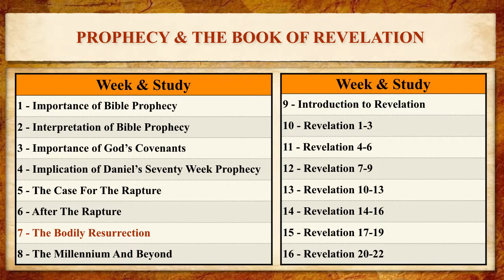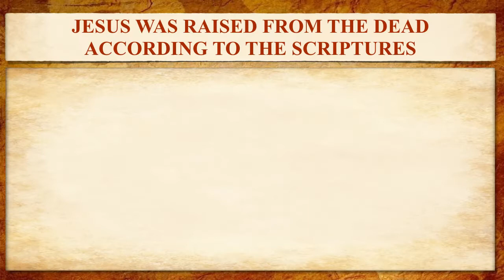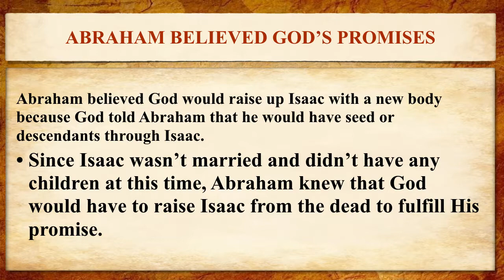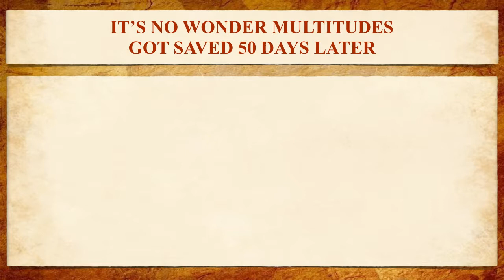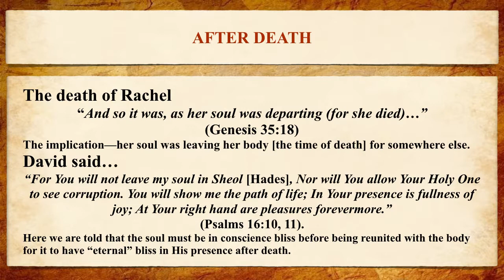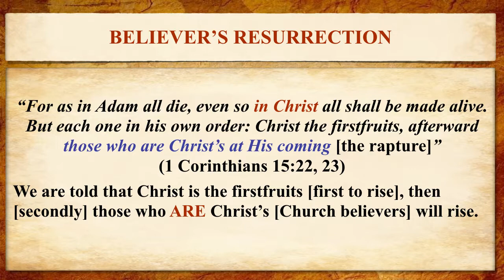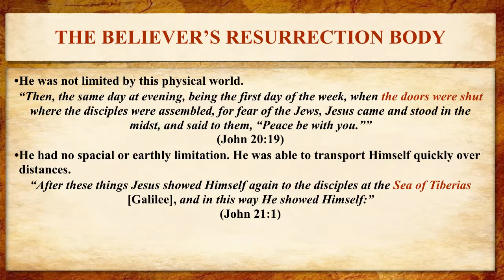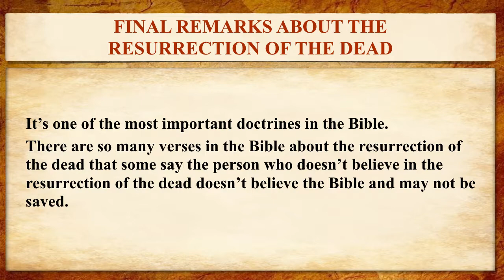07 The Bodily Resurrection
The Bodily Resurrection
Calvary Chapel New Beginnings
Men's Ministry